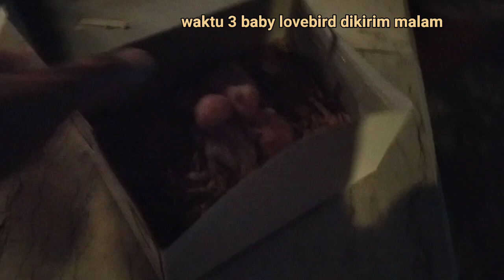Unboxing Baby Burung Paruh Bengkok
Merawat baby burung parrot sangat menyenangkan. Apa pun jenisnya itu asyik. Bagi parrot lovers terkadang aktivitas ini bisa membuat ketagihan.